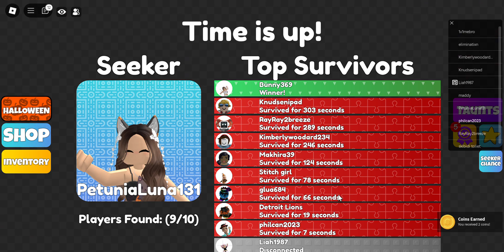MEGA HIDE AND SEEK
PLAYERS HAVE ONE MINUTE TO EXPLORE AND HIDE IN THE SPOT.